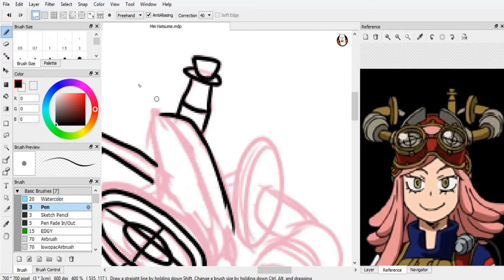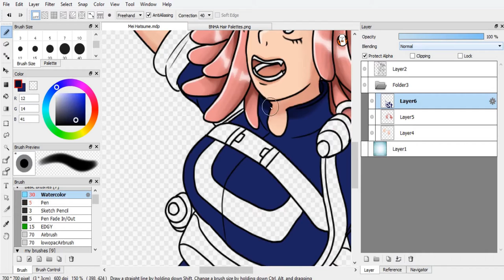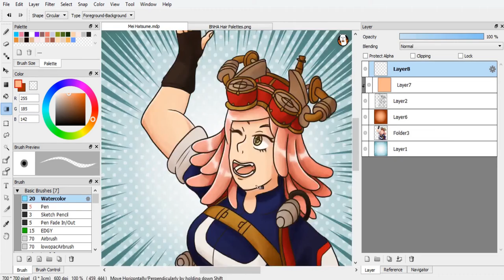Mei Hatsume (speedpaint)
This video contains one or more characters from a TV-14 or higher rated series (My Hero Academia), and as such, is targeted to viewers of at least the target age demographic of the source material.

Did a simple drawing of Mei just because I love how she's such a fun character!

I'm gonna estimate the time spent on this piece to be about an hour and a half, including the sketch I didn't record.